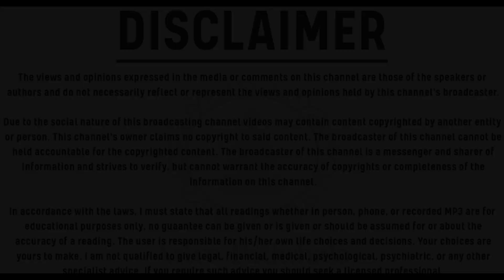सूर्य वैदिक मंत्र | सूर्य जप मंत्र | Navgah Vaidik Mantra | Surya Jap Mantra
सूर्य वैदिक मंत्र | Powerful Ancient Surya Vedic Mantra Jaap with lyrics to Gain  Fame & Confidence
IF you want to start your journey with astrology learning then you should buy the book JYOTISH-THE SOUL PATH (THE SCIENCE OF SOUL AND KARMIC MATHEMATICS) below the link of amazon.

In this video, we present the powerful Surya Mantra, an ancient Vedic chant to invoke the divine energy of the Sun. Chanting this mantra can bring positivity, vitality, and clarity into your life. Join us in this sacred practice and experience the transformative power of the Surya Mantra.